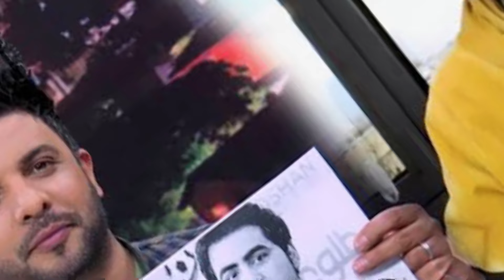قا/تل مصطفی عزیزیار دستگیر شد امیر جان صبوری قا/تل مصطفی عزیزیار/Mustafa Azizyer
مصطفی عزیزیار مجری موفق توانا و با استعداد کشور توسط خسرش امیر جان صبوری به قتل رسید ذلیل گشته شدن مصطفی عزیزیار چیست افشا حقایق و راز های باور نکردنی زنده گی جنجالی مصطفی عزیزیار و گشته شدن این جوان برای دانستن جزیات بیشتر در این باره ببینده این ویدیو من باشید.

عشق و عاشقی زهرا الهام و جمال مبارز و جواب جمال مبارز به زهرا الهام/Zahra Elham/Jamal Mubariz

‎هنرمندان افغان
‎حقایق تازه
‎عجایب دنیا
‎دانستنی ها
‎معلومات تازه